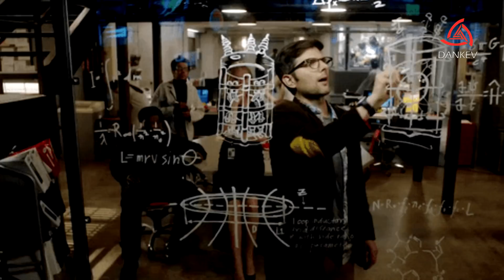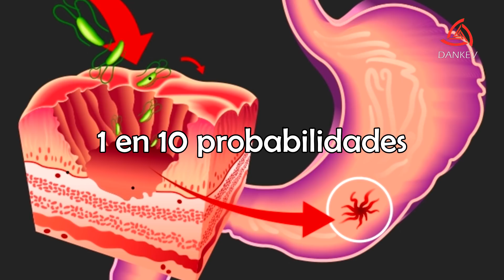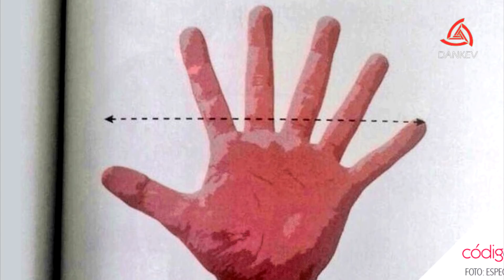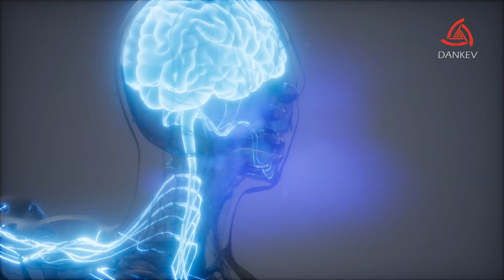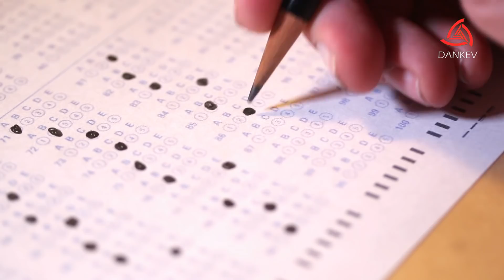¿QUÉ PROBABILIDAD HAY DE QUE...?